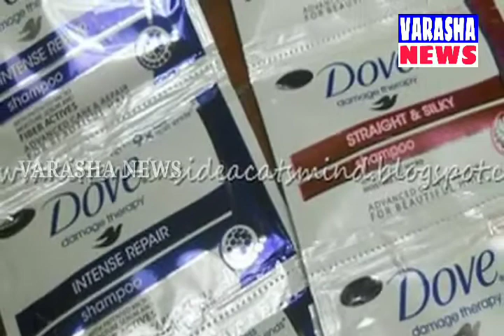ସାମ୍ଫ ଲଗାଇଲେ ହେଉଛି କ୍ୟାନ୍ସର// ସାବଧାନ ହୁଅନ୍ତୁ//VARASHA NEWS